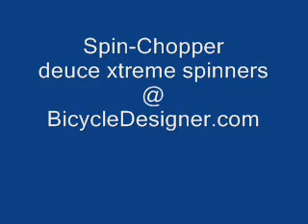Spin Chopper Trike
Spin-Chopper Trike.  20" Deuce Xtreme spinner wheels, front disk brake, trike kit with platform for mounting
a boom box or other things that can be mounted on a platform, suspenion seat post for a smooth feel, 20"x38"
apehanger handlebars, HogRider chopper frame with metallic copper paint.